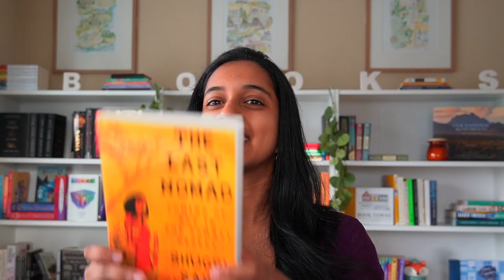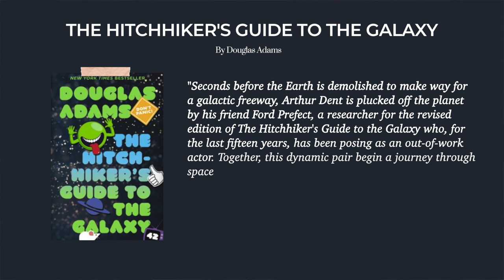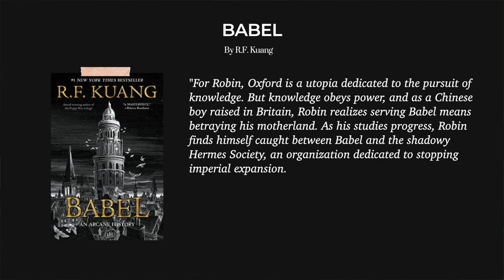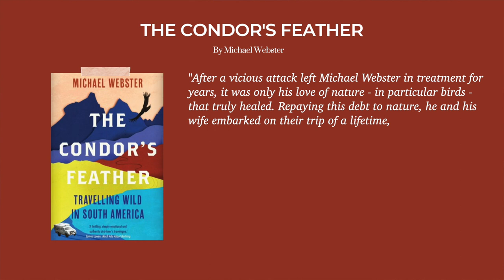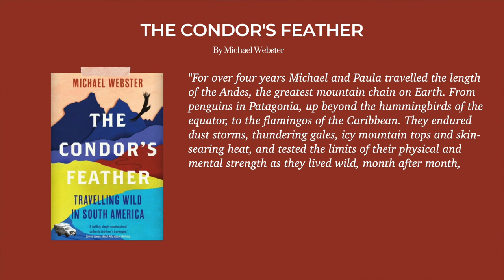Top 12 Books To Read In 2023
What books are you looking forward to in 2023? What are your most anticipated releases?

These are the twelve books I want to prioritize in 2023. These are the books I'm most looking forward to, I'm ready to fall in love with, and am (a little too) excited to pick up this new year. Here's hoping these are five star reads.

Channels Mentioned: @thisstoryaintover

CHAT WITH ME:
Bookstagram: @passporttoeden​ on Instagram

Timestamps
00:00​ Introduction
00:39 The White Mosque by Sofia Samatar
01:30 The Last Nomad by Shugri Said Salh
02:10 Food and the City by Ina Yalof
03:00 Kaikeyi by Vaishnavi Patel
03:49 This Is Paradise by Kristiana Kahakauwila
04:21 Less Is Lost by Andrew Sean Greer
05:04 The Hitchhiker's Guide to the Galaxy by Douglas Adams
05:33 The Beach by Alex Garland
06:09 Babel by R.F. Kuang
07:19 The Phantom of the Opera by Gaston Leroux
08:19 The Condor's Feather by Michael Webster
09:16 A Castle in the Clouds by Kerstin Gier

About Me:
Hi, my name's Anshula. I'm a small-town loving, big city girl with a crush on the world. I also love reading.